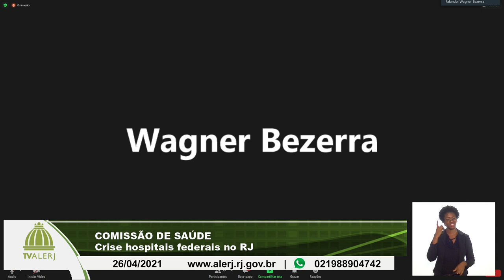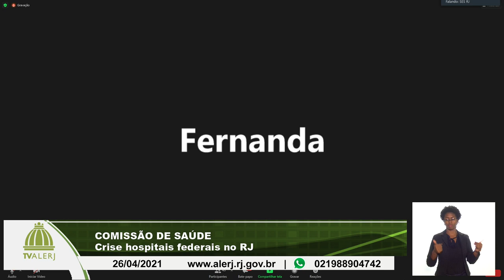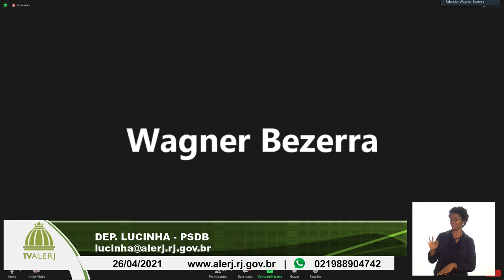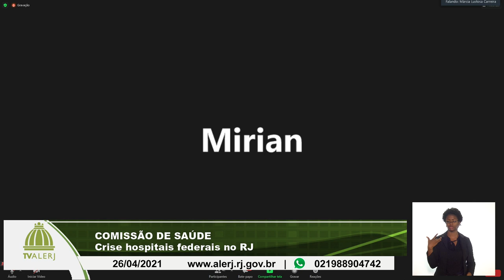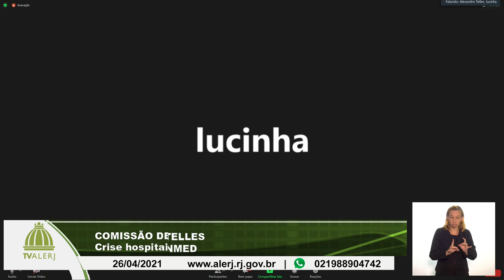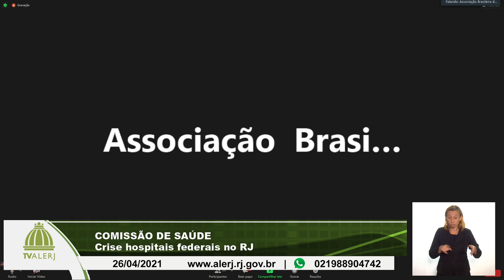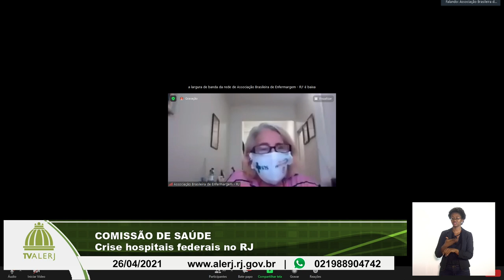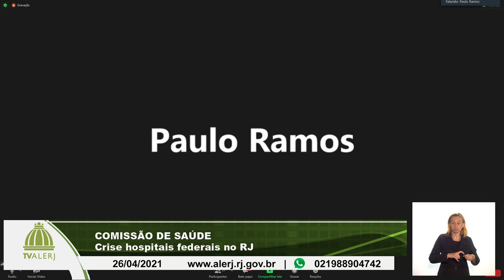COMISSÃO DE SAUDE 26042021 20M